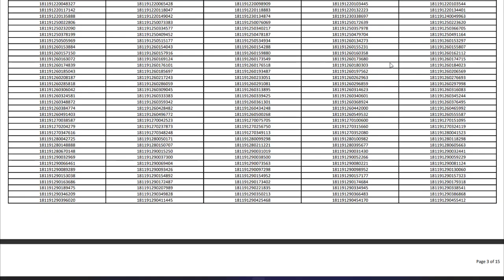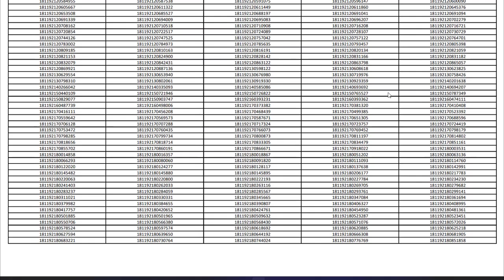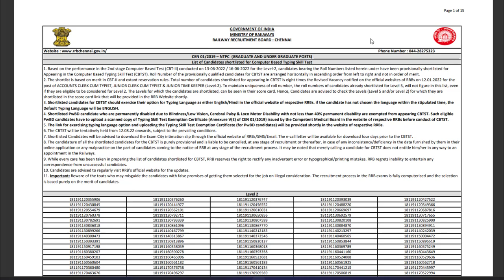RRB NTPC Level 2 Result OUT! | Skill Test Exemption for PwBD | AIM Career